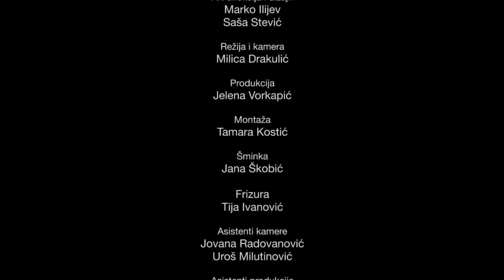MATES "INK" Campaign Film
Igrale: Tamara Cvetuljski, Natalija Božanić, Ana Radivojević i Aleksandra Milinković
Art direkcija i dizajn: Marko Ilijev i Saša Stević
Režija i kamera: Milica Drakulić
Produkcija: Jelena Vorkapić
Montaža: Tamara Kostić
Šminka: Jana Škobić
Frizura: Tija Ivanović
Asistenti kamere: Jovana Radovanović i Uroš Milutinović
Asistenti produkcije: Sofija Petković i Dunja Bajić
Vozač: Luka Karać
Muzika: Becomes the Color - Emily Wells (Terrorbird Media)